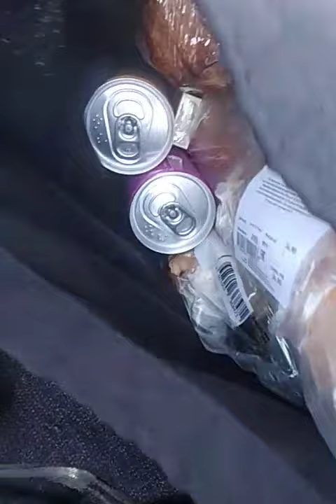Пришли в парк, в котором нас не было 2 года 😳 Покупки 🛍️ Реми 🛒 Мороженко 🍦😋🍦🥤🧡🥤